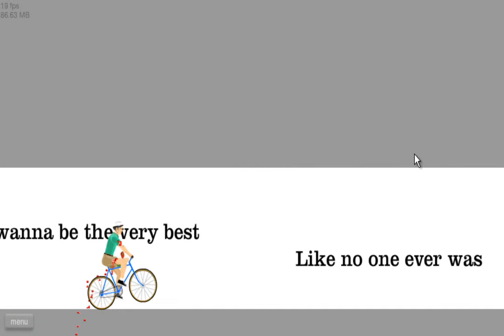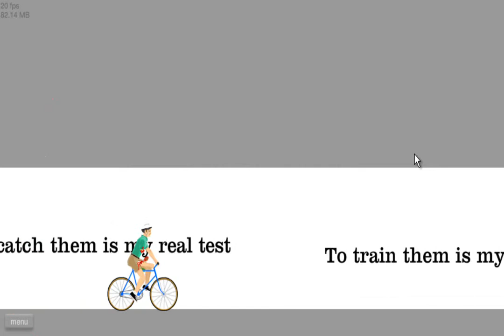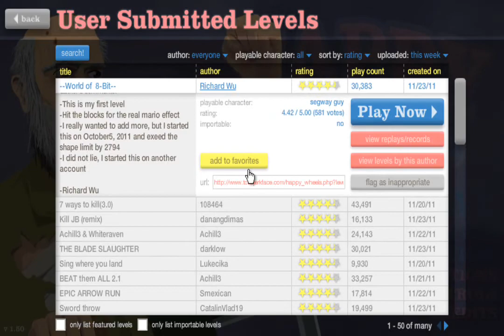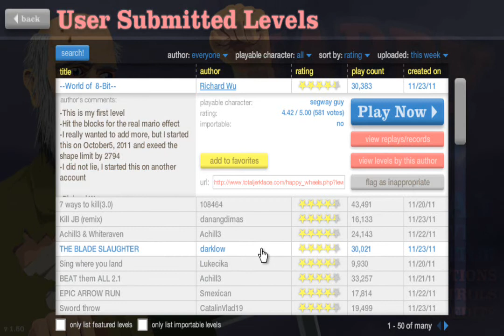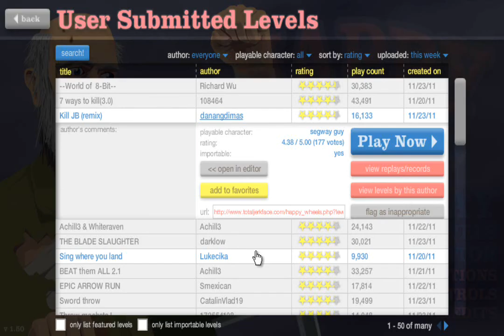Vaice plays HAPPY WHEELS! Part 1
Tehee